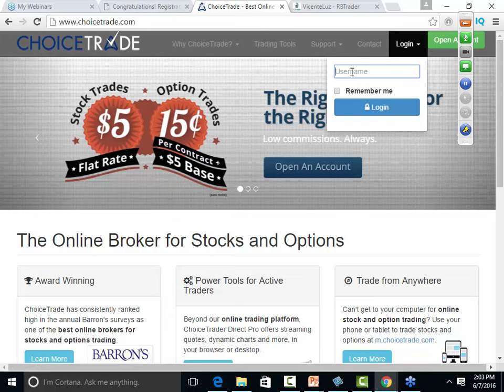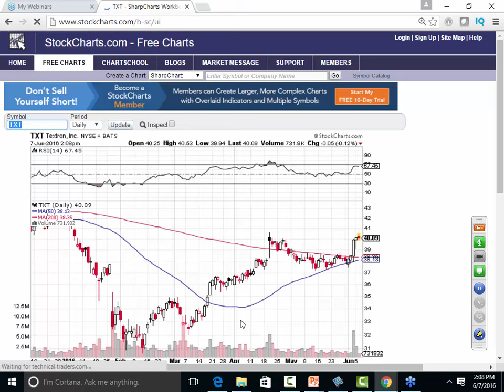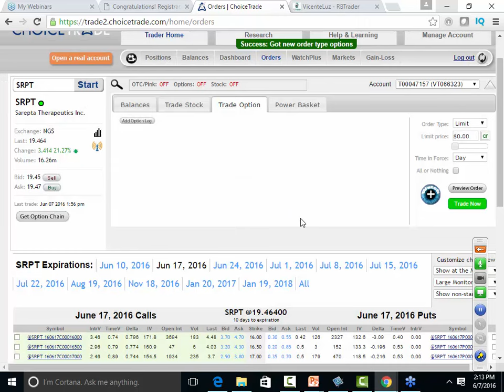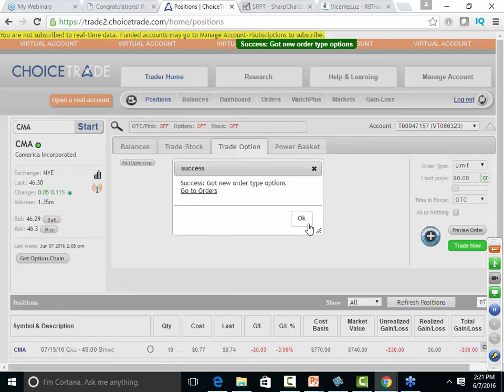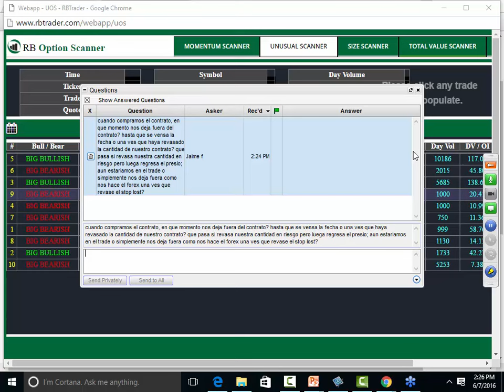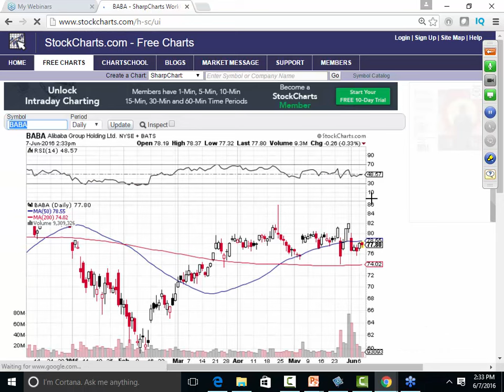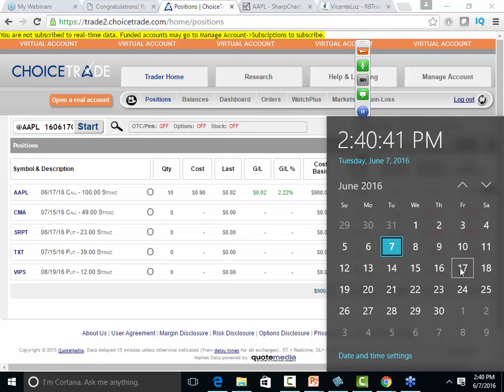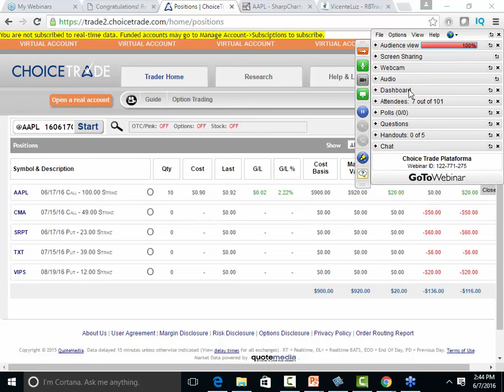Clase de Como poner los trades